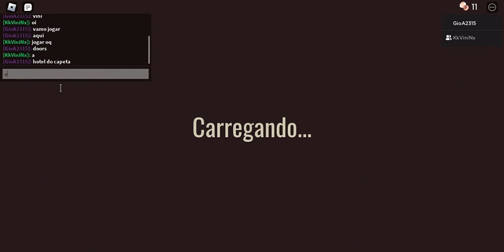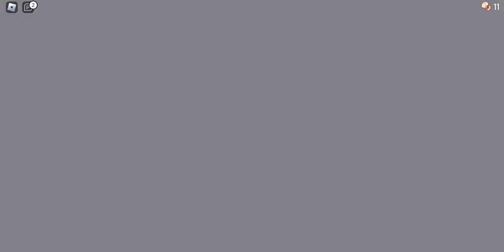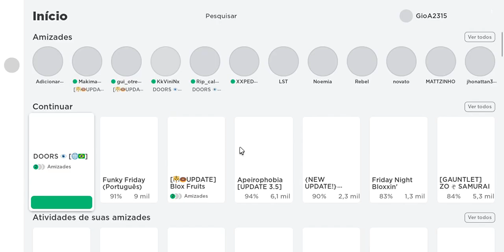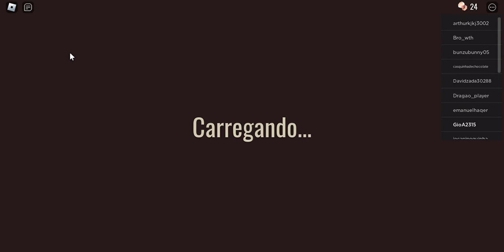JOGUEI DOORS COM MEU AMIGO E TOMEI SUSTO! (Ft.KkViniNx)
doors é bem assustador!
esse canal é pra todas pessoas que gostam de jogos, compilados e da comunidade de jogos, se gostar do canal, de like, se inscreva e compartilhe, pois isso ajuda o canal, atualmente a meta é 2K!